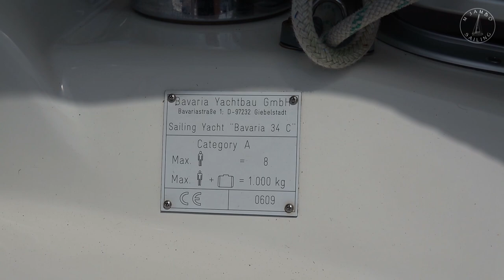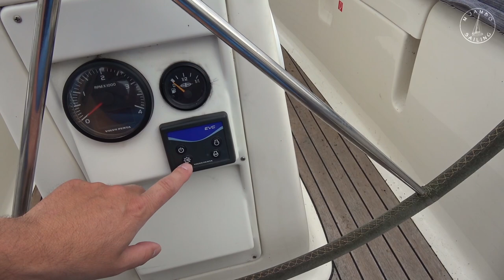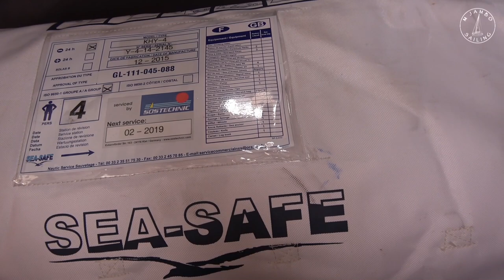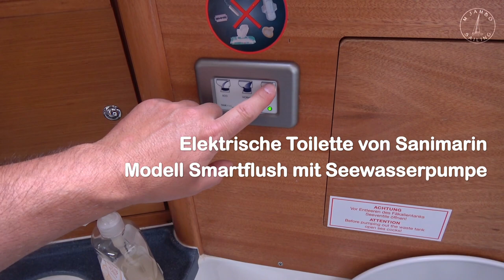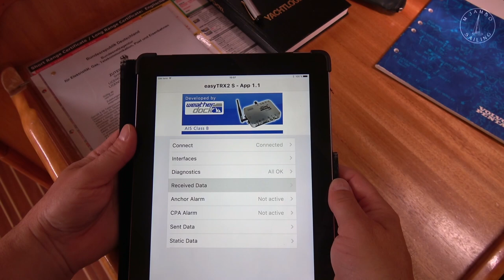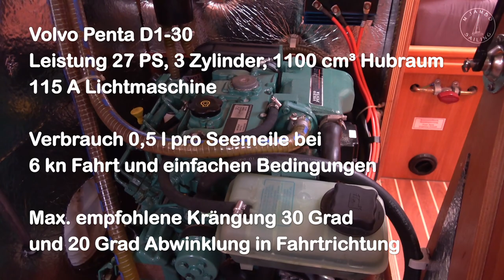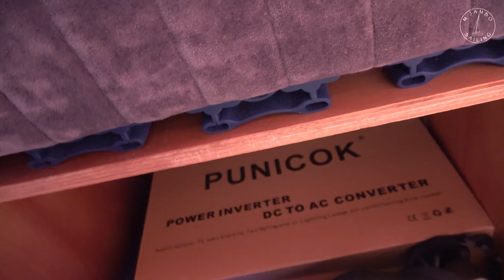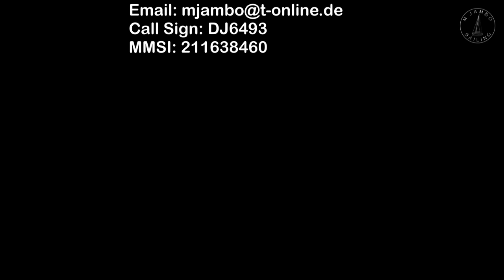Segelyacht Jambo: Schiff - Technik - Ausrüstung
Hier wird die Segelyacht Jambo so detailliert wie möglich vorgestellt. Für die hier gezeigte Technik und Ausrüstung
soll keine Empfehlung gegeben werden.
Sondern ich möchte nur zeigen,
womit wir im Moment gut zurecht kommen
und wie wir derzeit unterwegs sind.
Diese Video enthält auch keine Produktplatzierungen.